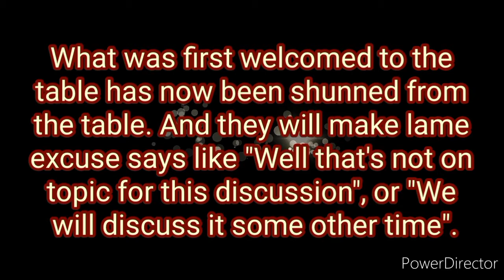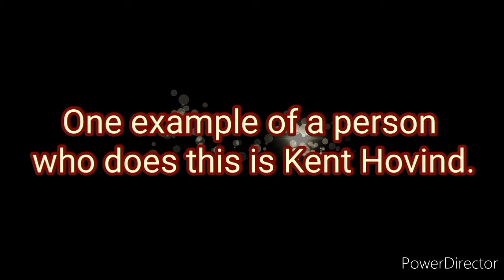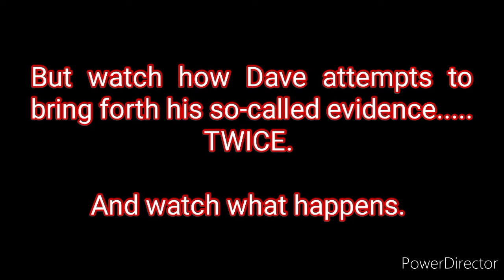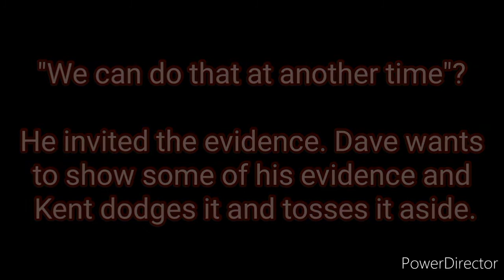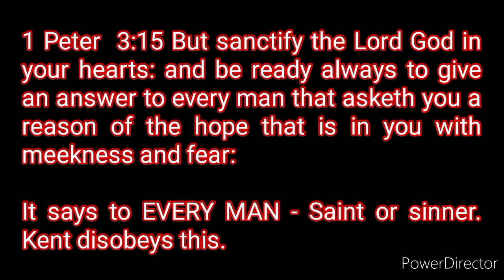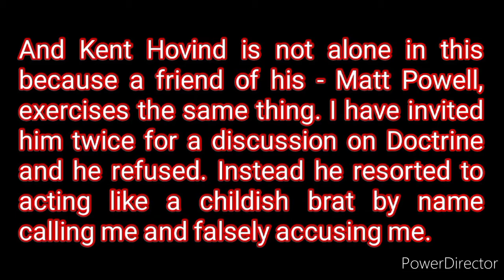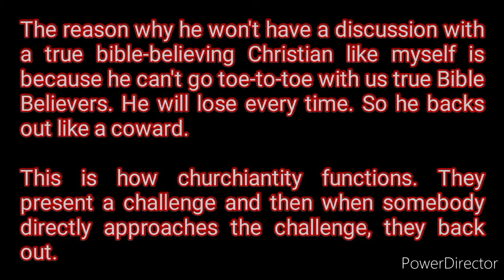Kent Hovind Dodges Direct Approach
This is a common churchianity tactic. What I call the in-and-out tactic.